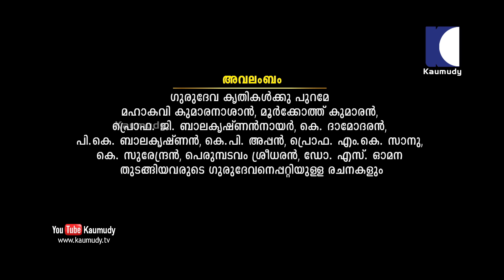Mahaguru Mega Serial | Episode 69 | SreenarayanaGuru | Kaumudy TV